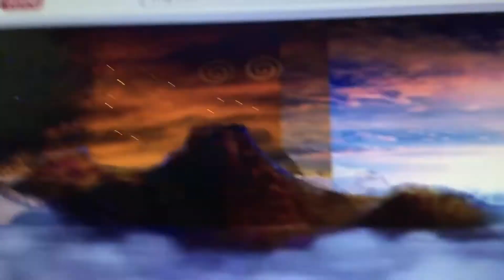DLV: Paramount/Republic Pictures and Point Grey in Jail!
Here's another of my Dream Logo Variation (now in widescreen format) of the "Roblox City Jail" movie for James TheLogoMan (based on the "Prison Life" Roblox game), especially the 2015 Paramount/Republic Pictures logo and Point Grey logo. (same as the "This is the End" variant, since I can't find the jail version).

Inspired by and special thanks to the Dream Logo Variants/Combo makers.